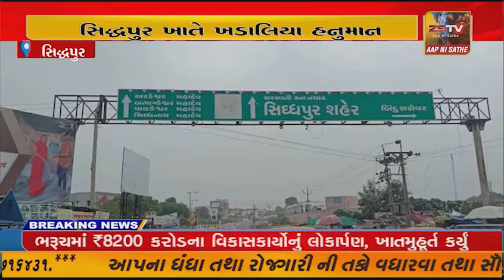સિદ્ધપુર ખાતે ખડાલિયા હનુમાન દાદા ની પલ્લી હરખભેર યોજાઈ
સિદ્ધપુર ખાતે ખડાલિયા હનુમાન દાદા ની પલ્લી હરખભેર યોજાઈ//ZSTVNEWS/